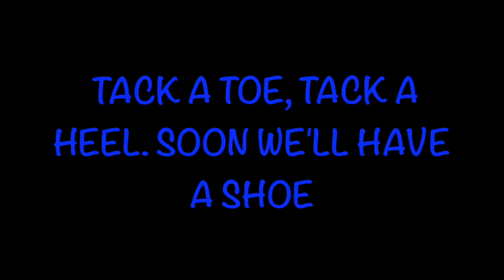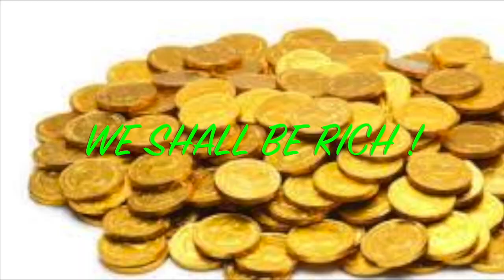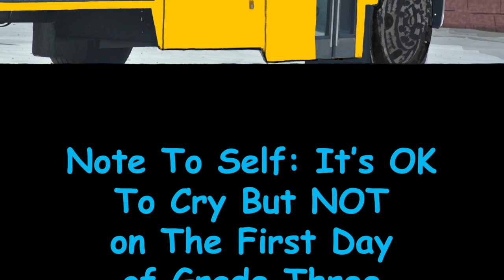The Fairy Shoemaker- Kids Story #3 Lesson on Work Ethic and Truthfulness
The Fairy Shoemaker is another old Folk Tale that speaks to us about having a good work ethic. This version came from my own third grade reader. Relax, cuddle up, and listen to this Bedtime Story.